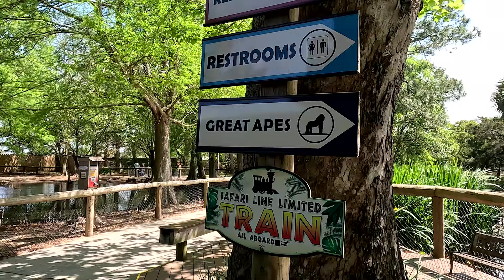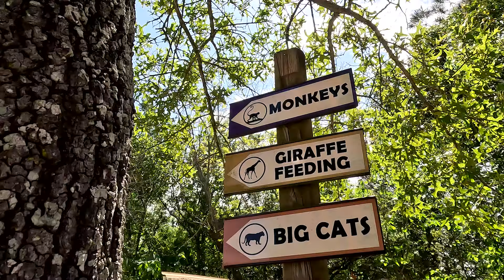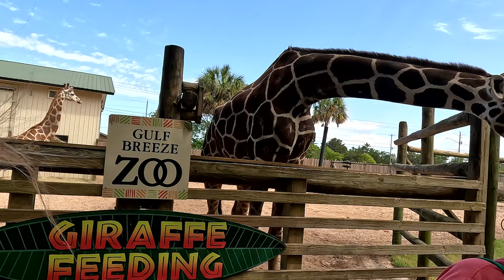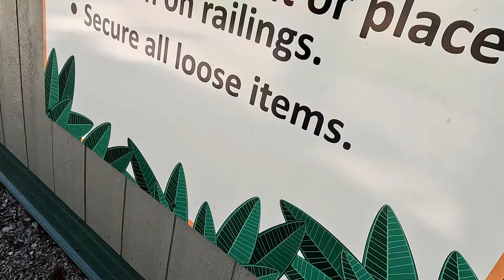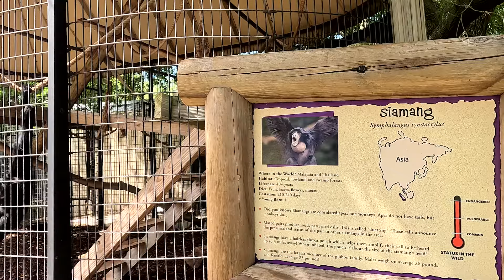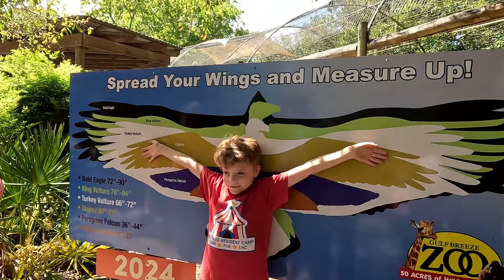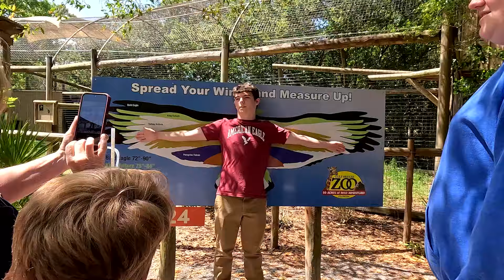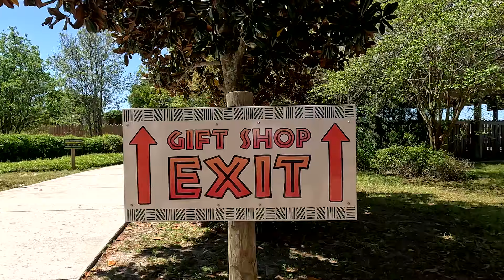Gulf Breeze ZOO.....Day Trip From PENSACOLA!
Coastal Country Mailing Address:
4051 Barrancas Ave
STE_ G #177